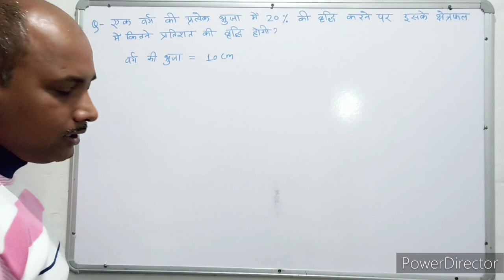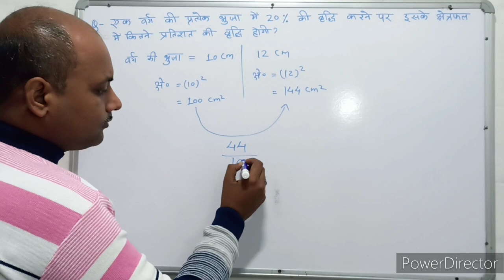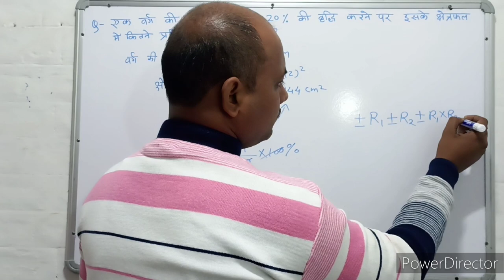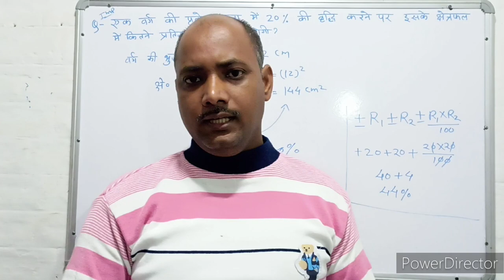Mensuration । क्षेत्रमिति। Maths । गणित । Mathematics । Maths with PKGURUJee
एक वर्ग की प्रत्येक भुजा में 20% की वृद्धि करने पर, इसके क्षेत्रफल में कितने प्रतिशत वृद्धि होगी?

If each side of a square is increased by 20%, what is the percentage increase in its area?

ek varg kee pratyek bhuja mein 20% kee vrddhi karane par, isake kshetraphal mein kitane pratishat vrddhi hogee?